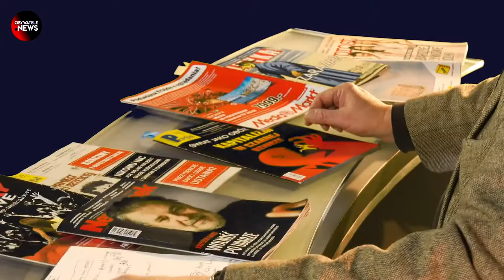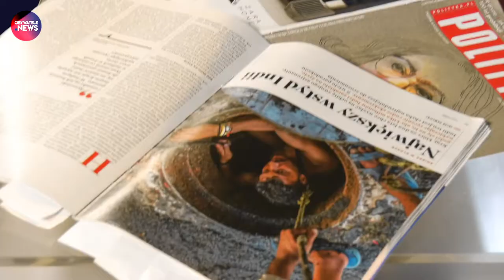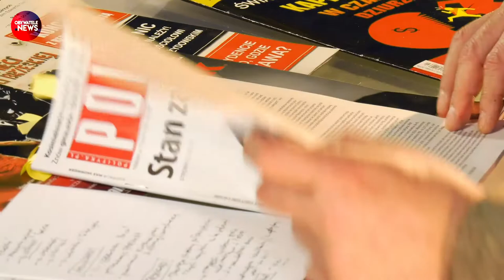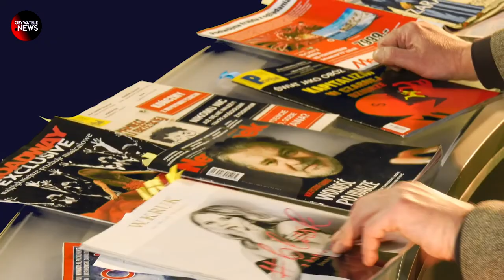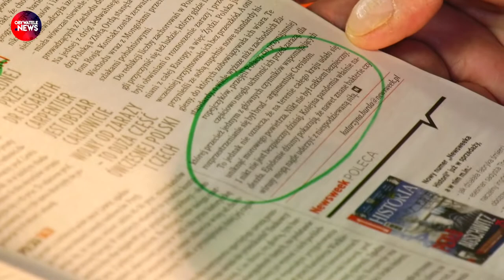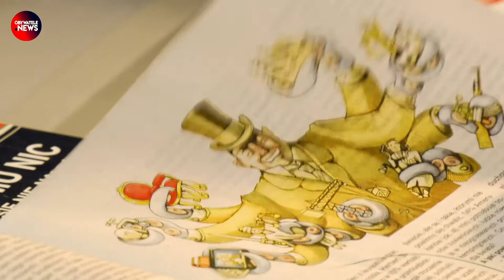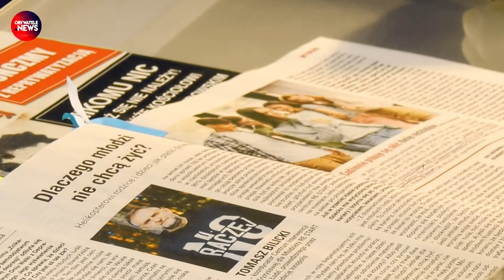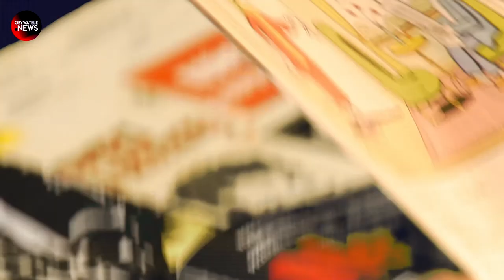Wycinanki Prasowe #11.03.2020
Jacek Rakowiecki i jego stały, stale subiektywny przegląd tygodników opinii.

Obserwuj nas!